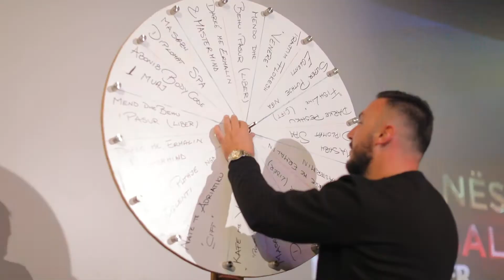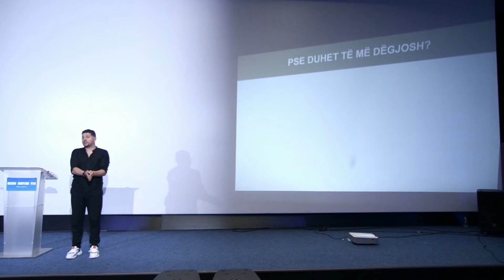"Mendo, Ndrysho, Fito 3" LIVE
Tidi.AL është platforma e  parë dhe e vetme në gjuhën shqipe, ku ju do të gjeni trajnime nga të gjitha fushat.
Misioni ynë është t’ ju  vijmë në ndihmë  të gjithë shqiptarëve, pa barriera gjeografike, duke ju ofruar mundësinë të mësoni gjithçka që ju nevojitet,  kudo që jeni, në kohë reale.
Bashkëpunimi me ekspertë  të secilës kategori, sjell tek  ju informacione me vlerë, të cilat nëse ju i vendosni në praktikë do të merrni rezultate që nuk i keni patur asnjëherë më parë në jetën tuaj!
Tidi.AL  Akademia juaj Online!